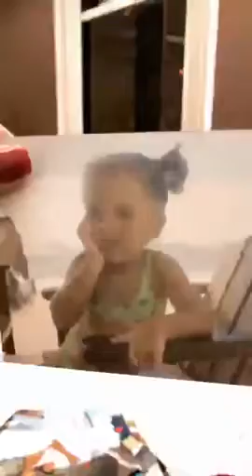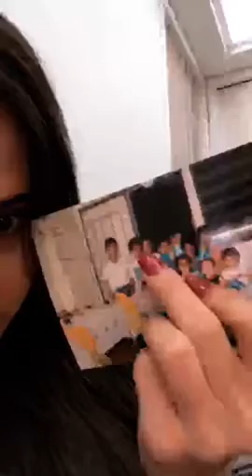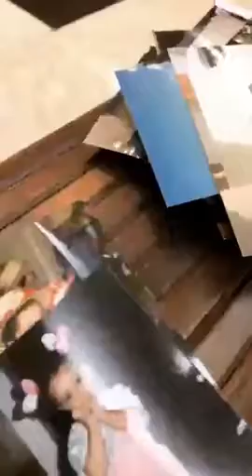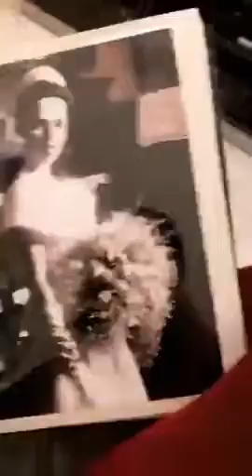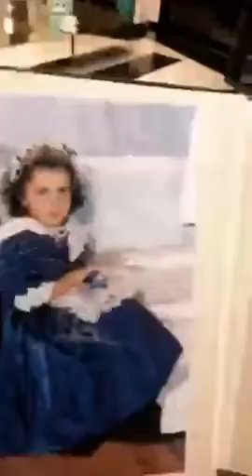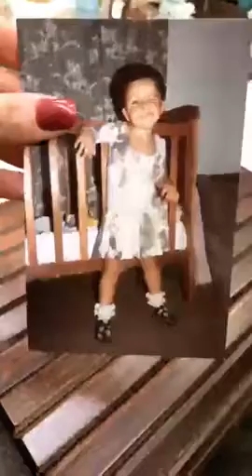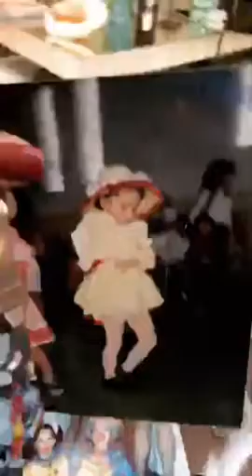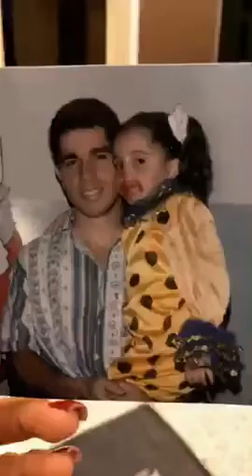Live Paula Amorim Batendo papo e mostrando fotos ★ BH - 16/05/2018